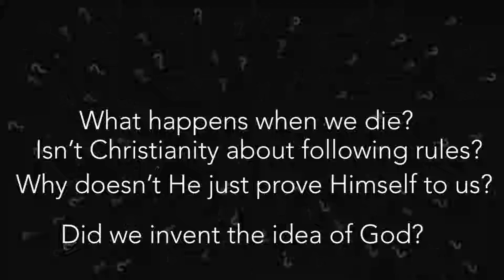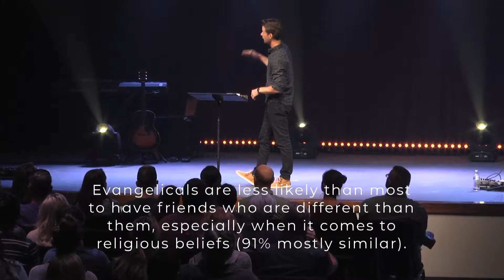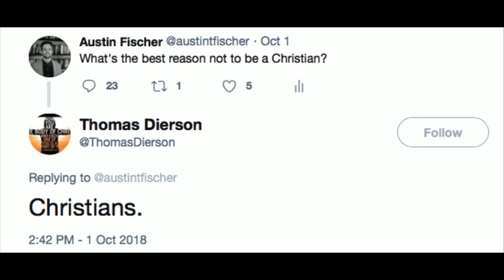Skeptics Welcome Week 3 - Lightning, Thunder -Sermon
An interview with someone who doesn’t believe in God, and the best reason to believe in God even though we can’t be sure.

Vista Community Church
7051 Stonehollow
Temple, Texas

"To love God and love people by living and sharing the gospel."